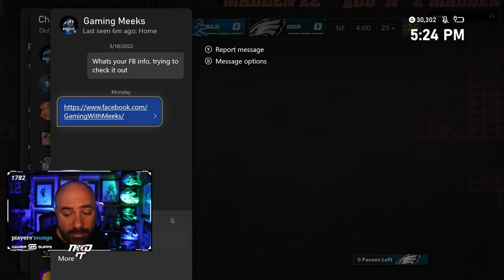SHUTTING DOWN THE META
Check out the Thrustmaster controller I use to run through the comp!!